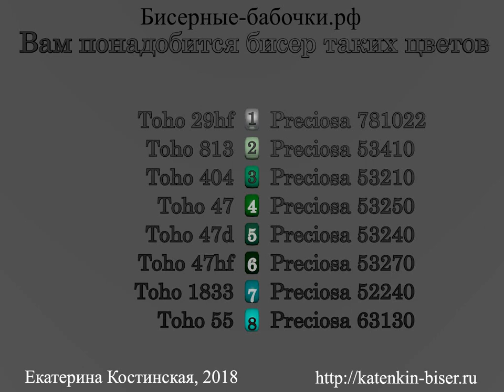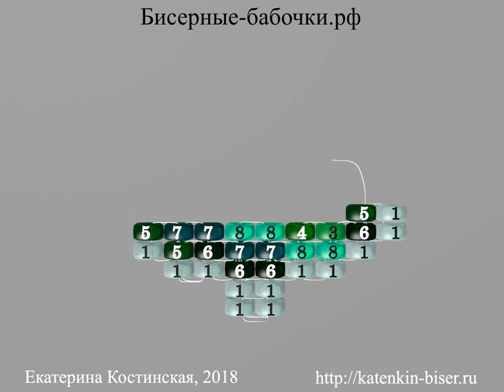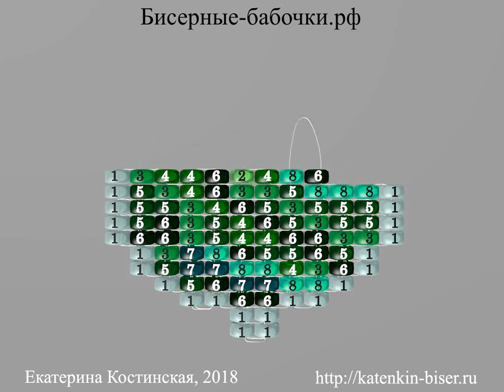Малахитовая брошь. Плоское ндебеле с расширением и сужением рядов. Бисерный мульт для левшей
Этот бисерный мульт показывает, как плести плоское ндебеле с увеличением и уменьшением количества бисерин в ряду. Для примера предлагаю сплести брошь с малахитовым рисунком.